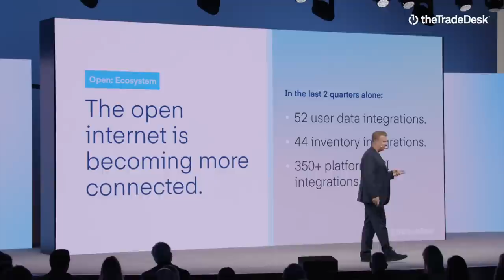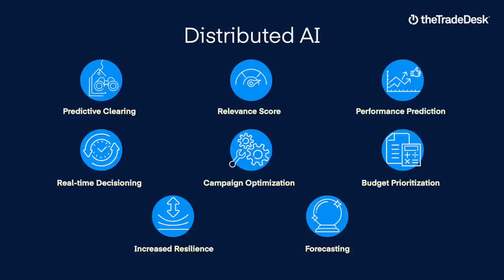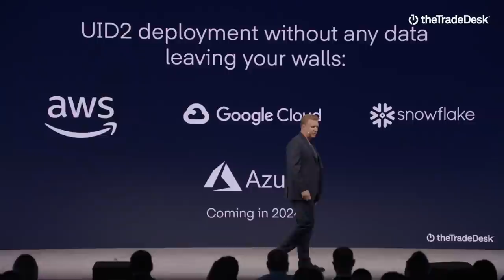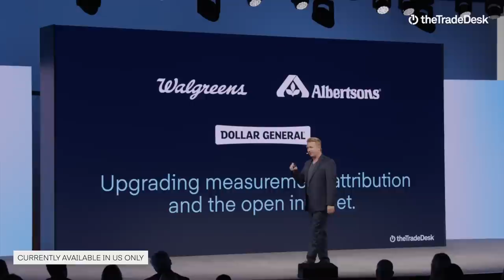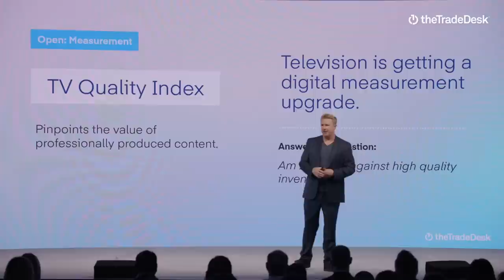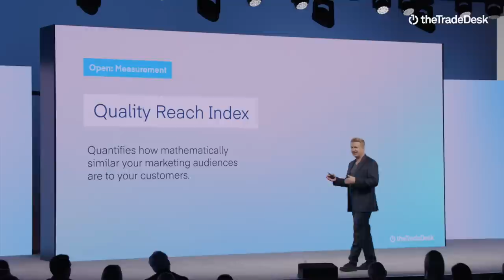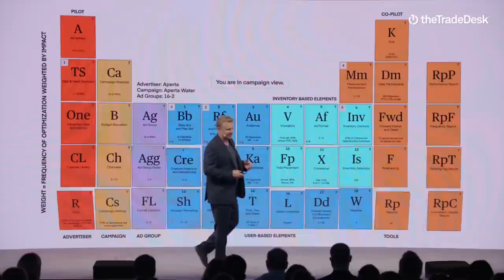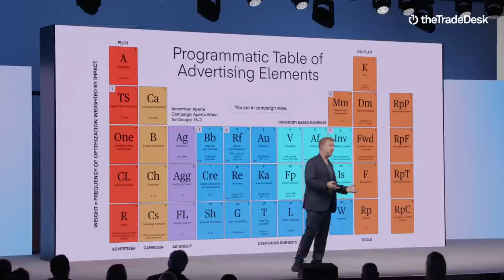Kokai in 12 Minutes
Advertising is at a tipping point. One that calls for more than just another product launch — but for mapping out an entirely new blueprint for maximizing value on the open internet.

Our Founder and CEO Jeff Green discusses a new approach to collaborative innovation, breakthroughs in how The Trade Desk services value for advertisers, and accessibility expansion as marketers of all types embrace the power of programmatic advertising.

Want to take a deeper dive into all of Kokai’s game-changing features and upgrades? Stream the entire event on demand

Kokai is more than just another product launch. Kokai is a new approach to digital advertising innovation that incorporates major advances in distributed artificial intelligence (AI), measurement, partner integrations, and a revolutionary, intuitive user experience. With these innovations and more, Kokai ensures that marketers at all levels can easily benefit from the full power and sophistication of programmatic advertising.